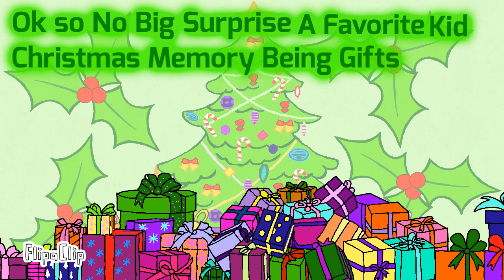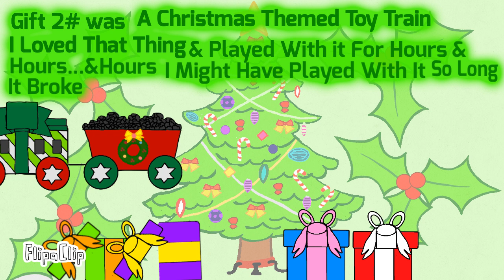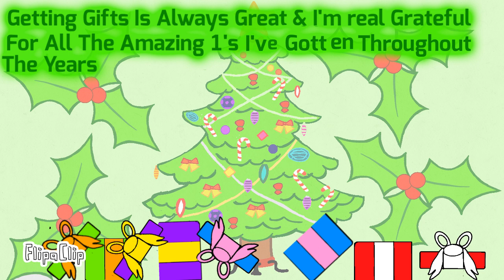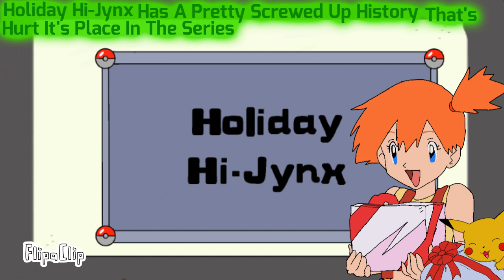Memory 12 (Holiday Trilogy; Christmas)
Here is The Final & My Most Favorite Part of Holiday Trilogy, Happy Holidays, my animation made with FlipaClip